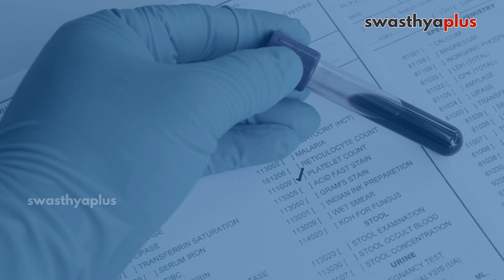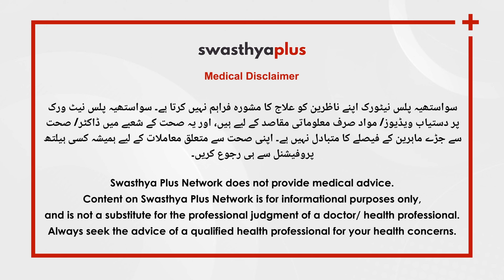ڈینگو بخار کی علامتیں | Dengue in Urdu | Signs & Prevention | Dr Tanwir Akhtar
ملک کے کئی شہروں میں مانسون ختم ہوتے ہی ڈینگو بخار کے مریضوں کی تعداد میں اضافہ دیکھا جا رہا ہے ۔ ڈینگو میں مریض کے جسم میں پلیٹلیٹس کم ہو جاتے ہیں جس سے بلیڈنگ ہونے کا خطرہ ہوتا ہے۔ ڈینگو بخار باقی بخار سے کیسے الگ ہے؟ اسکے ہونے کی کیا وجہ ہے اور علاج کا کیا طریقہ ہے؟ بتا رہے ہیں ڈاکٹر تنویر اختر، جنرل فزیشین ۔

اس ویڈیو میں ہے,

باقی بخار سے کیسے الگ ہے ڈینگو بخار؟ (0:00)
پلیٹلیٹ کم ہونے سے کیا ہوتا ہے؟ (2:24)
کب خطرناک ہو سکتا ہے ڈینگو؟ (3:42)
کیا اسپتال میں داخل ہونا پڑ سکتا ہے؟ (4:48)
مریض کو تندرست ہونے میں کتنا وقت لگتا ہے؟ (5:54)
ڈینگو سے بچاؤ کے لیے کیا کریں؟ (6:34)

Dengue fever is caused by the bite of an infected Aedes mosquito. Platelets in the body start decreasing very rapidly due to dengue. Can dengue lead to hospitalization and what can you do to prevent it?  What causes dengue and what is the treatment? Let’s know from Dr Tanwir Akhtar, a General Physician.

How is Dengue fever different from other fevers? in Urdu (0:00)
What happens when platelets are low? in Urdu (2:24)
When can dengue be serious? in Urdu (3:42)
Does a patient need hospitalization? in Urdu (4:48)
How long does it take for a patient to recover? in Urdu (5:54)
Prevention of Dengue, in Urdu (6:34)

سواستھیہ پلس نیٹورک اپنے ناظرین کو علاج کا مشورہ فراہم نہیں کرتا ہے۔ سواستھیہ پلس نیٹ ورک پر دستیاب ویڈیوز/مواد صرف معلوماتی مقاصد کے لیے ہیں، اور یہ صحت کے شعبے میں ڈاکٹر/ اور صحت سے جڑے ماہرین کے فیصلے کا متبادل نہیں ہے۔ اپنی صحت سے متعلق معاملات کے لیے ہمیشہ کسی مستند ہیلتھ پروفیشنل سے ہی رجوع کریں۔

Swasthya Plus Urdu is an emerging destination serving you with Health Tipsin Urdu on health, hygiene, nutrition, lifestyle, and more!